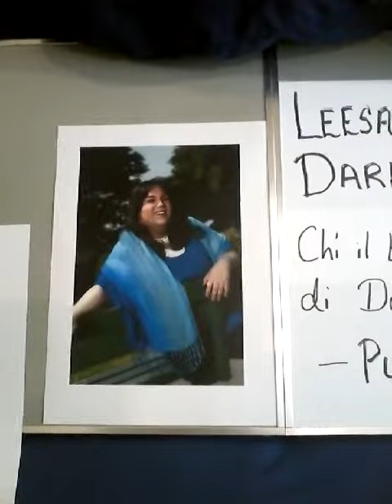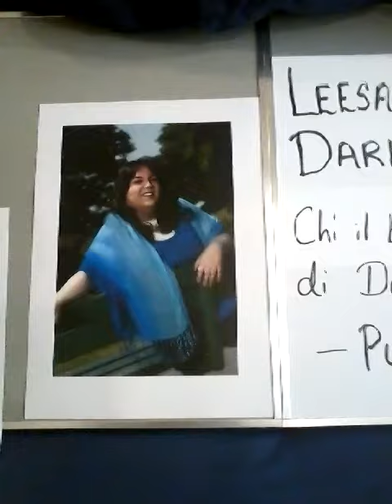Leesa-Lee Dark - Chi il bel sogno di Doretta - Puccini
Leesa-Lee hasn't sung or practiced for over 2 years due to the Covid-19 pandemic. This is a very rough recording she made at home with an old tape recorder, that's why the quality isn't brilliant. Leesa-Lee sang this for her Syrian friend Bassam, its his 27th birthday today, Sunday 27th June, 2021.

Ready for her return to work, Leesa-Lee has changed the spelling of her name, she said she says this is a fresh new start for her. Happy birthday Bassam 😀❤